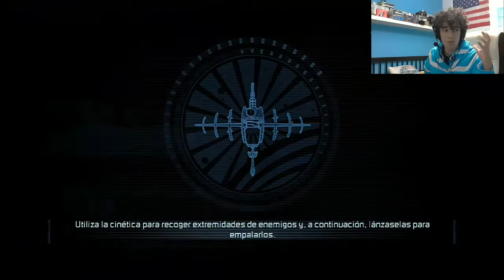Dead Space 2 - Let's Play en Español - Capitulo 7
-Votar el Vídeo con un Like&Fav y comentar lo que os a parecido,Gracias.